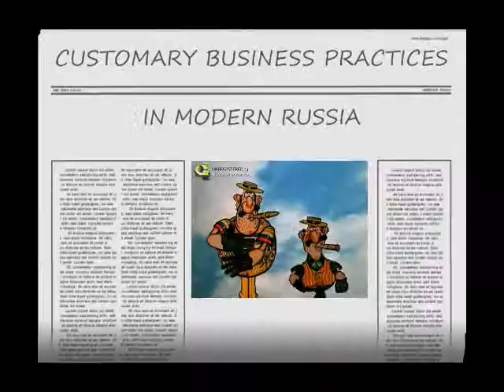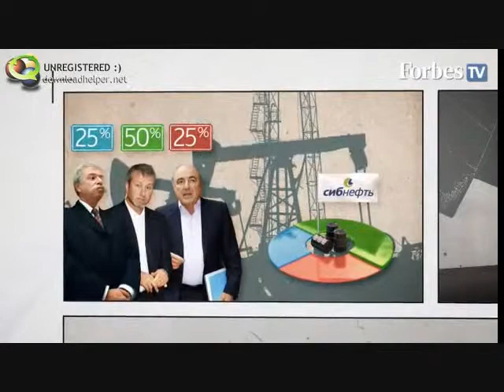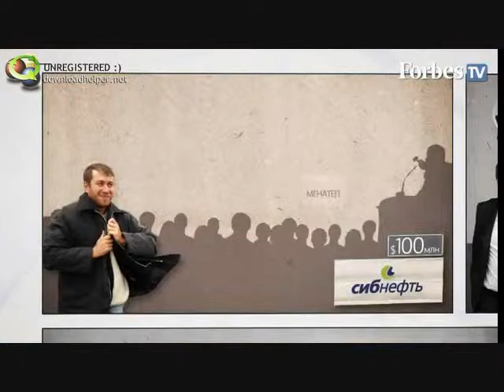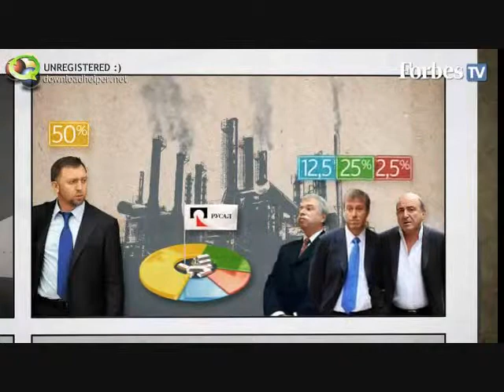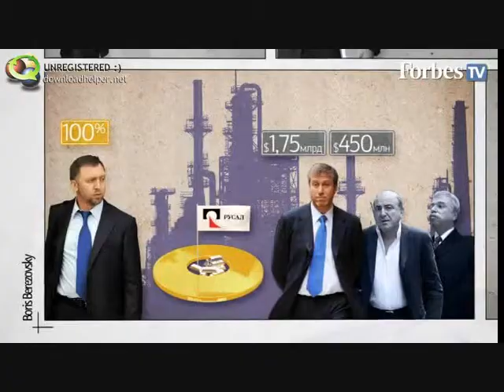Berezovsky v. Abramovich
International Business Transaction
OU Law Shool
prof. Domrin